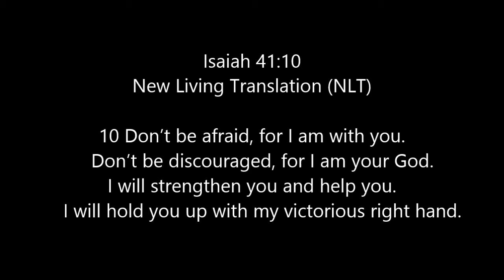Auslan Lack of strength without Christ